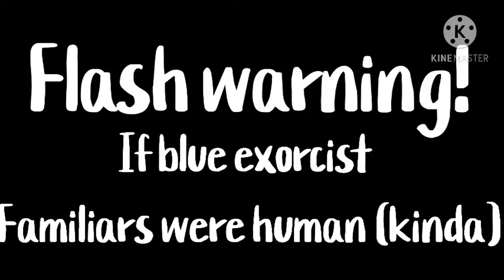If blue exorcist familiars were human (kinda)! FLASH WARNING {part 1}